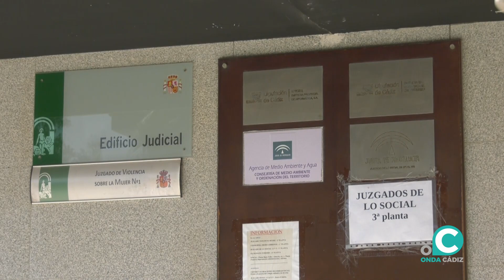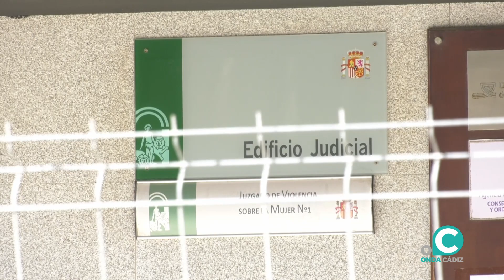VTR CSIF JUZGADOS